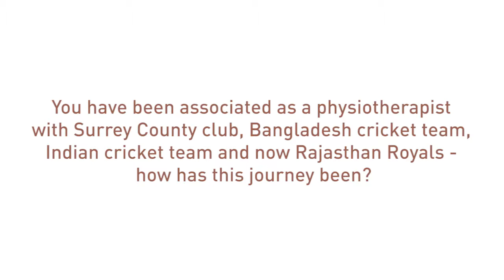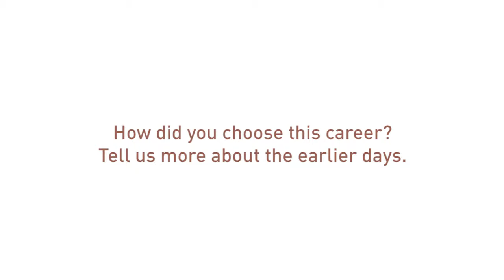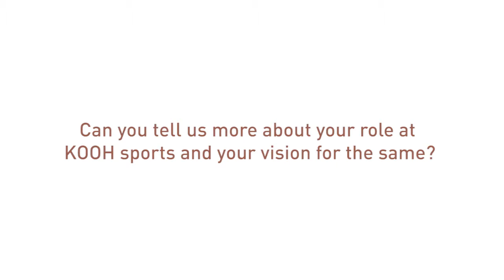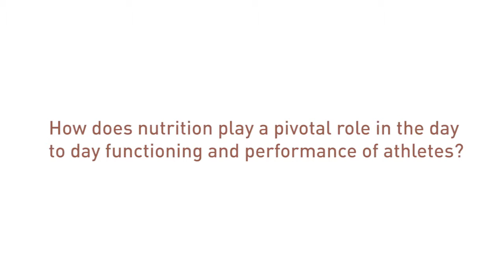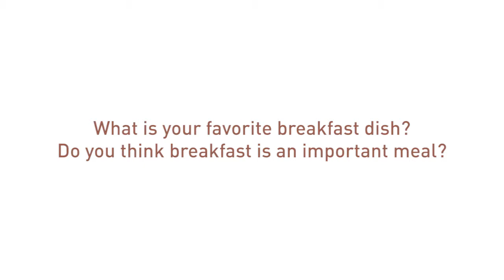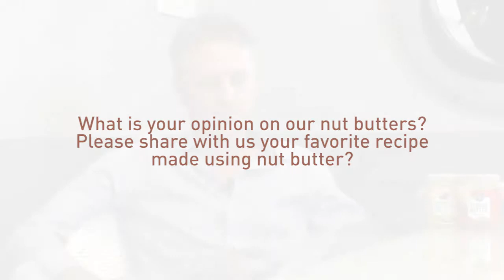John Gloster | The Butternut Co | IPL | Sugar | Rajhastan Royals | Cricket | Health | Food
John Gloster, physiotherapist to the IPL team Rajasthan Royals chats with us about food and fitness!

John Gloster former physio of the Indian cricket team and currently is a physio at the Rajhastan Royals. He speaks on his involvement with sports education and how he is spreading the word in health and nutrition.

We go over:

1) John's journey as physio of the surrey cricket team, Bangladesh cricket team, Indian cricket team, and the Rajhastan Royals.
2) His early days and how he got involved with physiotherapy and his second nutrition & health.
3) His role at Kooh sports
4) The role nutrition plays in the lives of IPL athletes and international cricketers.
5) His personal fitness mantra and daily nutrition
6) The benefits of Intermittent fasting and the importance of breakfast for kids
7) Healthy Fats vs Non-healthy Fats
8) Importance of Nut Butters, Unsweetened Peanut Butter, Unsweetened Cashew Butter, and Unsweetened Almond Butter
9) Favourite Crunchy Peanut Butter